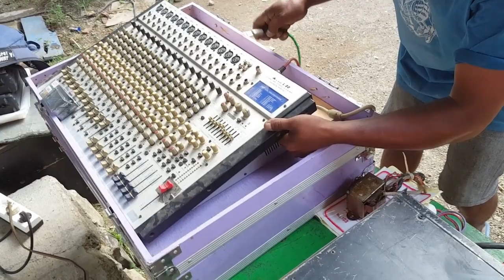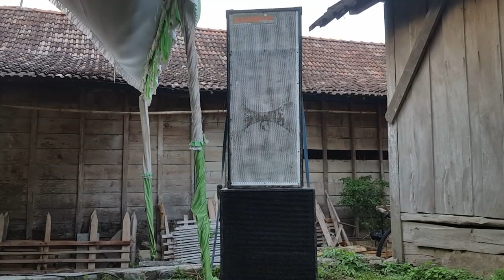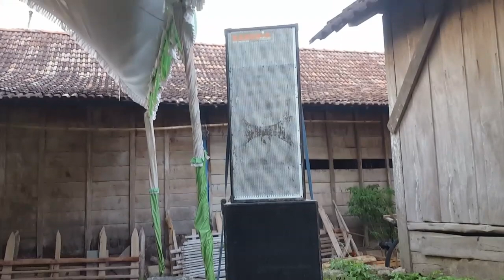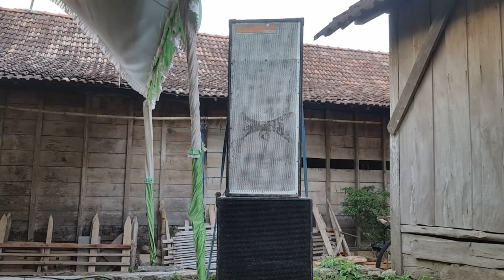Loading Langsung Cek Sound Miniatur Karunia Audio Live Dongglonggong Job Spasar Bayi